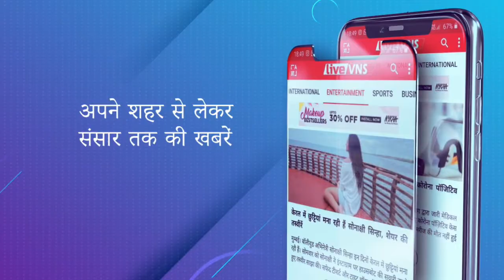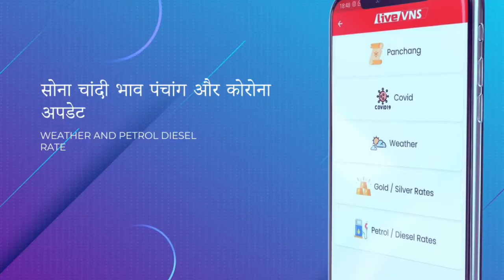मॉरिशस के प्रधानमंत्री ने काशी में की अपने श्वसुर की अस्थियों का विसर्जन